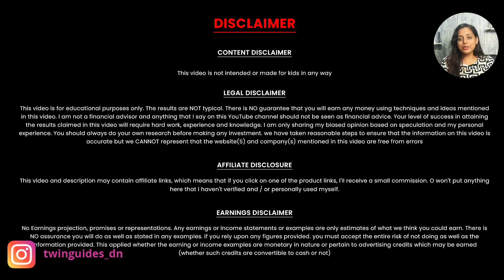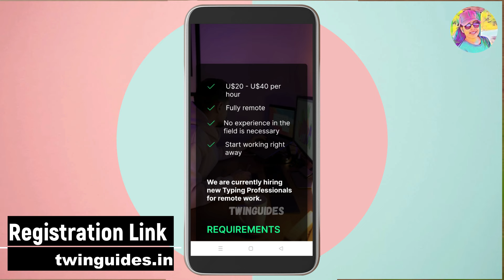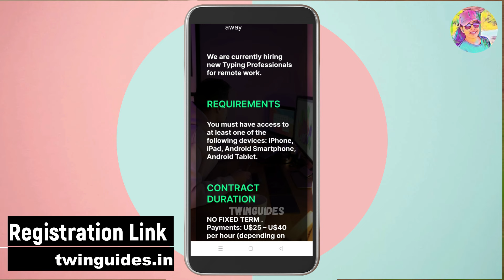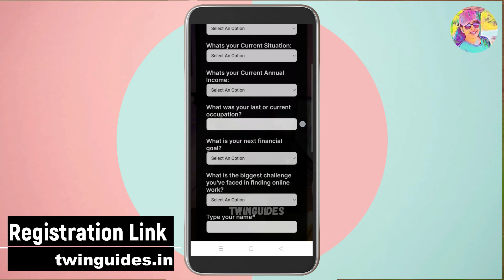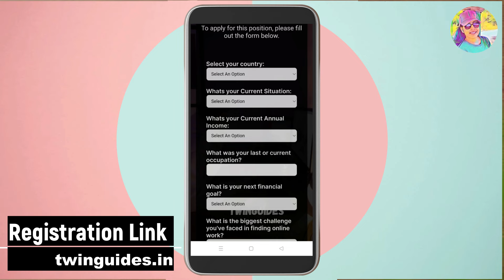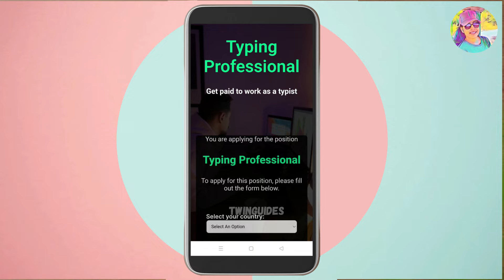1 Page - 200Rs | മൊബൈലിൽ ഒരു പേജിനു 200രൂപ കിട്ടുന്ന ജോലി | Best Online Job Malayalam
onlinejob​Malayalam
part-timejobs
copy past jobs

Any earnings or income statements are only estimates of what we think you could earn. There is no any assurance you may do yet as declared in any examples. If you depend on any figures provided, you must accept the complete risk of not doing yet because the data provided. You have to do all works at your owd